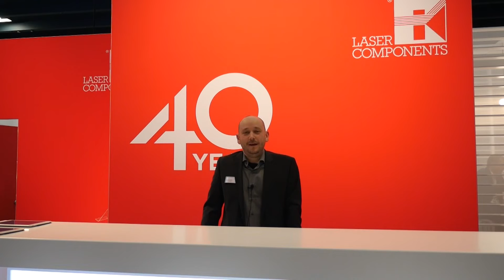Micro-Hybrid Electronic Partners With Laser Components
Laser Components is pleased to partner with Micro-Hybrid Electronics, a German company that produces infrared components for test/measurement applications. Matthias Gunther explains his desire to increase Micro-Hybrid’s footprint in the United States.